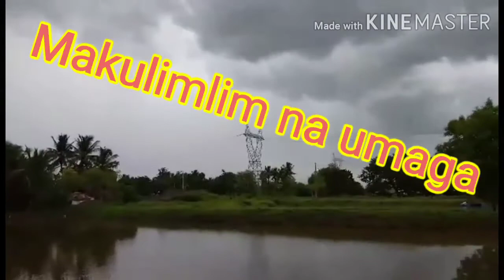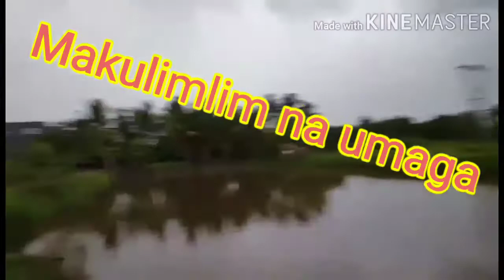MAKULIMLIM NA UMAGA